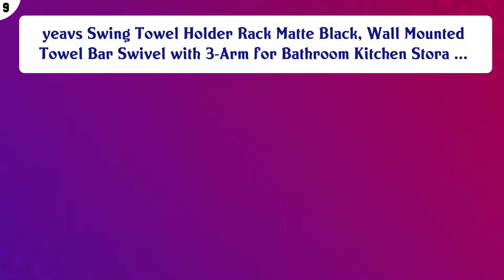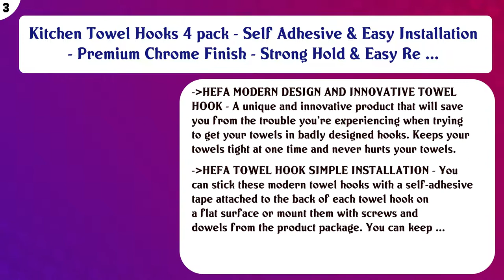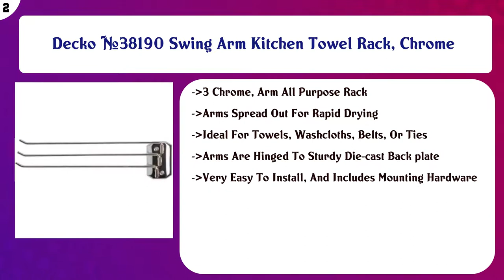Top 10 Kitchen Towel Holders to buy in USA 2021 | Price & Review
Top 10 Kitchen Towel Holders to buy in USA

 Find the links below to buy these products:

 List of top Kitchen Towel Holders:

Taozun Hand Towel Holder/Hand Towel Ring - Self Adhesive Bathroom Towel Bar Stick on Wall, SUS 304 Stainless S ...

 yeavs Swing Towel Holder Rack Matte Black, Wall Mounted Towel Bar Swivel with 3-Arm for Bathroom Kitchen Stora ...

 Knape & Vogt P-793-R-ANO Heavy-Duty Towel Bar

 KES Towel Shelf with Double Towel Bar Rack Organizer for Bathroom Hotel 23.3-Inch Stainless Steel Modern Wall ...

 AmazonBasics Double-T Hand Towel Holder and Accessories Jewelry Stand, Nickel/White - 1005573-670-A60

 mDesign Modern Metal Kitchen Storage Over Cabinet Curved Towel Bar - Hang on Inside or Outside of Doors, Organ ...

 KES Kitchen Towel Hooks Self Adhesive Dish Towel Holder Hand Towel Hook Hanger Rustproof Stainless Steel Brush ...

 Kitchen Towel Hooks 4 pack - Self Adhesive & Easy Installation - Premium Chrome Finish - Strong Hold & Easy Re ...

 Decko #38190 Swing Arm Kitchen Towel Rack, Chrome

 Spectrum Diversified Leaf Over The Cabinet Door Ring Guest Holder for Towels for Bathrooms, Kitchen & More, Sa ...

 Content of this Video:

10 best products to buy Kitchen Towel Holders USA

 Top rated Kitchen Towel Holders in USA